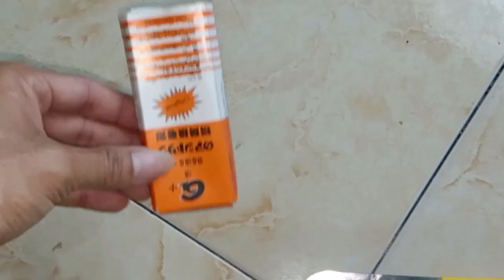Investasi Alat sedot madu lebah trigona ( Part 3)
Bahan rakit:
mesin pompa elektrik 1
selang water pass 1 meter
botol + tutup botol bersih
lem Korea yang masih baru

peralatan :
lem bakar/ lem karet
solder/ korek api